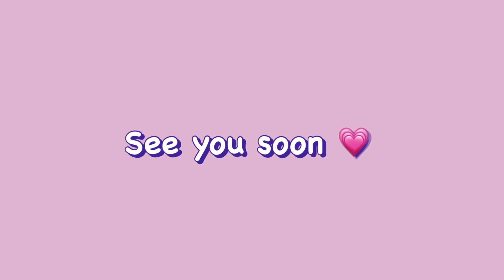STUDY VLOG📚🫧Living Alone days🌱CTET Exam☕️Grocery Shopping 🛒Healthy Eating🥭🥣Being Productive🍰